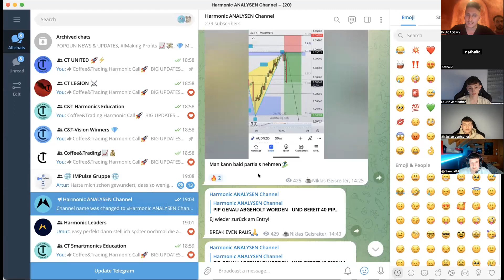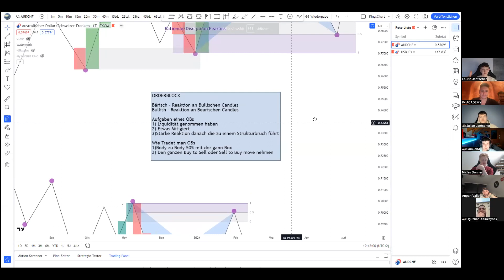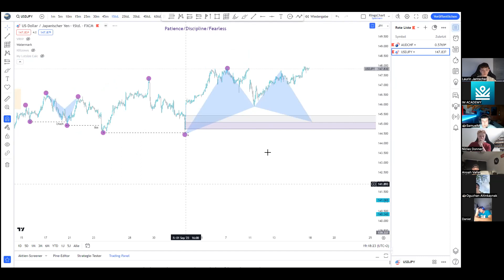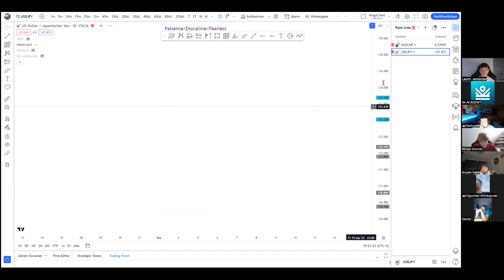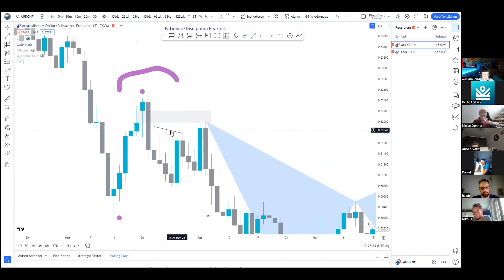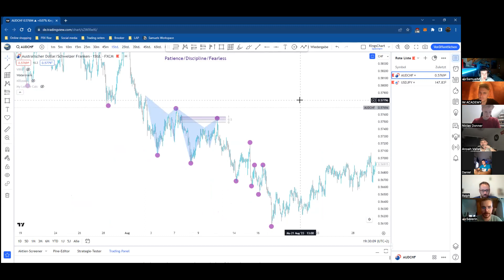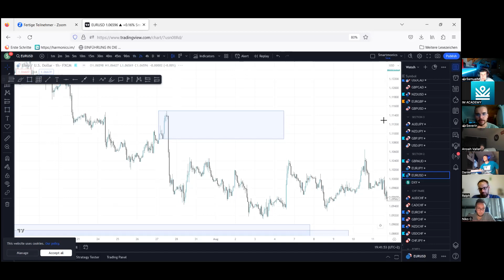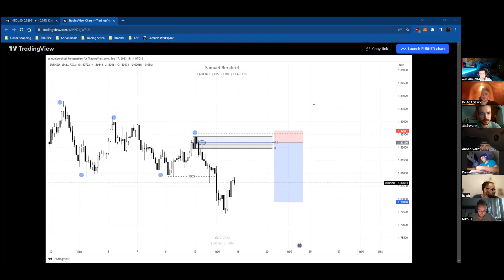Updates + Wie erkennt man Orderblocks im Harmonic Game?